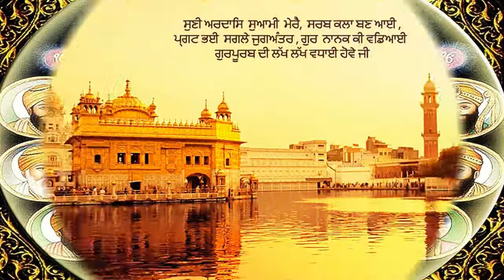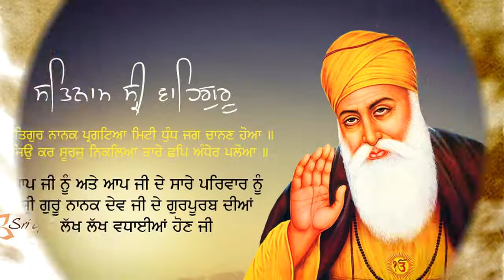Ramdas Guru Har Sat Kiyo